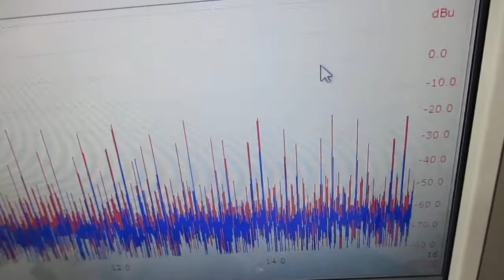超音波発振制御技術に利用する「線材」（音響特性検査） ultrasonic-labo